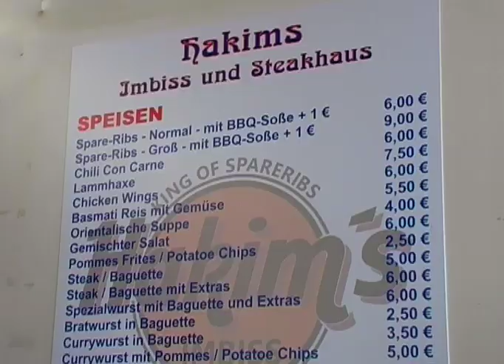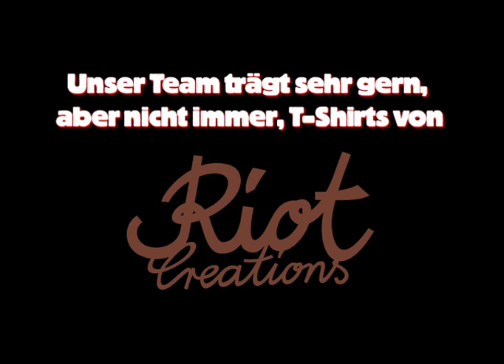Hakims Imbiss ★ MEIER Podcast # 144 @ Rohrbach, Heidelberg ★ ths Welde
[12/2011]  Die besten Spare Ribs der Welt? Gibt es - laut den meisten US-Soldaten - bei Hakim, einem Afghanen, der mit seinem Imbiss direkt neben den US-Kasernen in Rohrbach (Heidelberg) ein kleines Paradies geschaffen hat. MEIER-Chefvolontär hat ihn im November in MEIER porträtiert - jetzt war er wieder zu Besuch. Dieses Mal nahm er das MEIER Podcast Team mit. Und Hunger.